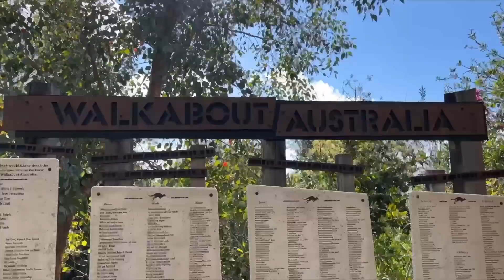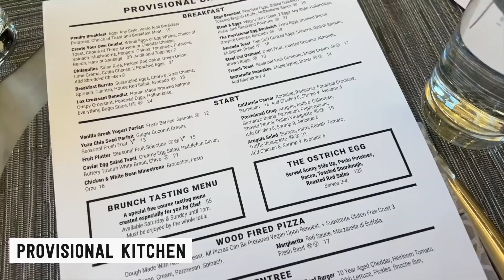Our Baby's First Trip to the Zoo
Hey Guys!! We went to San Diego for a little family get away for a few days and had such an amazing time! We stayed at the Pendry in Gaslamp Quarter which was perfect to be surround by restaurant and shops! The next morning we headed to the San Diego Zoo Safari Park to do the Ultimate Safari tour. We had the best time learning more about the animals and getting to go behind the scenes, an experience we will never forget! Each visit supports San Diego Zoo Wildlife Alliance’s (an international non profit org) conversation efforts to save wildlife worldwide. We has such a great time and can’t wait to visit San Diego again soon!

🎥 :Our FIRST Night Away From Our New Baby + Valentine's Day as a Family!

Open Skies, Ghost Beatz LYFJIXECL7K85EVV
Goated, Ghost Beatz MJDE5M2D2OF5OHLE
Over, Warren Williams D0K8QJCQRLKY3LFP
Benz, AlterEgo ZJG4JGT6Y5EJTFG1
Noche Noche, Azteca X IARXFNHCEEYHVDBH
Walking Chill, Hola Hola SAT5EO5FLAE9WAY5
No Brakes, Lewis Loatman SAFCWRU90QJVGMS7
Property Bet, Sam Barsh IYQJ3EECXJ2JJYIA